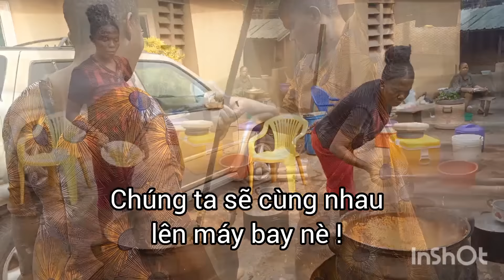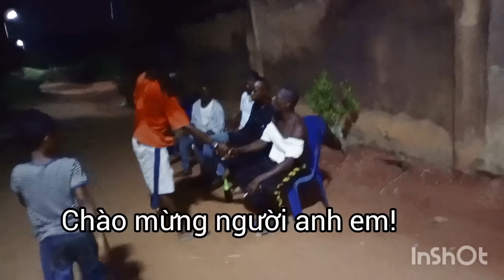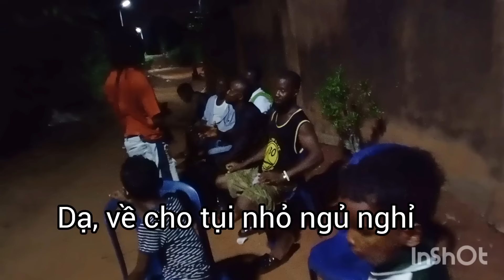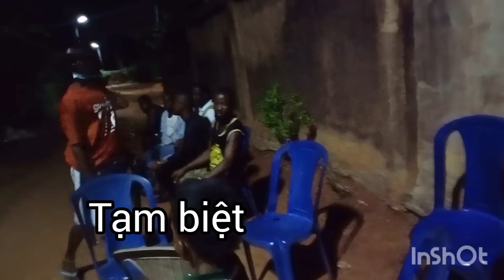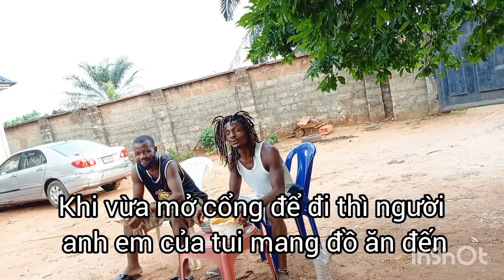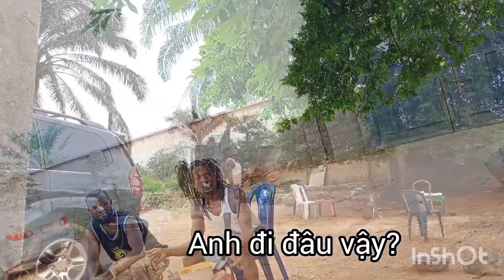Bí mật động trờ đằng sau đám giỗ